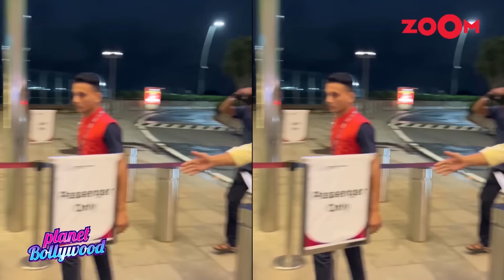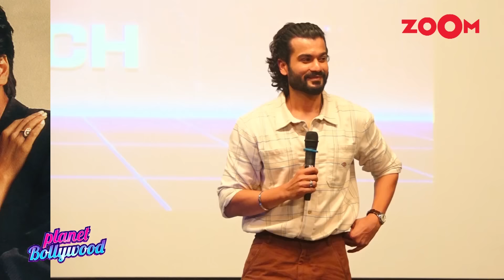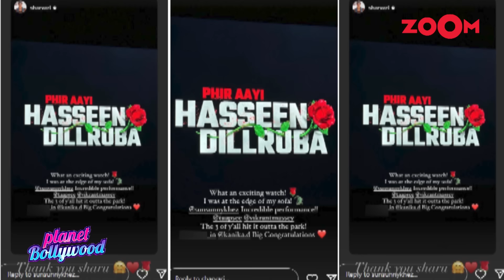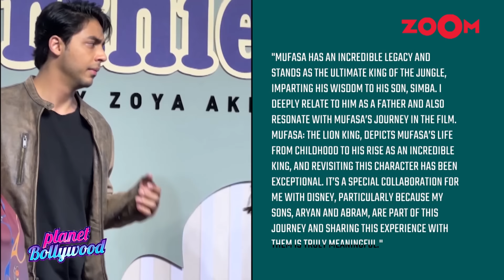Shah Rukh Khan drops BIG news about ‘King’ Film | Nagarjuna on Naga Chaitanya-Samatha's SPILT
00:00- Introduction
00:17- Shah Rukh Khan shares BIG update on his next film ‘King’ with Suhana: “I have to stretch a little"
03:07- Jacqueline Fernandez receives an EXPENSIVE gift from conman Sukesh Chandrashekhar on her Birthday
06:01- Sunny Kaushal BREAKS SILENCE on dating rumours with Munjya fame Sharvari Wagh, 'I think its..'
08:53- Shah Rukh Khan TEAMS UP with sons Aryan & AbRam for the first time in Mufasa: The Lion King
12:05- Nagarjuna’s SHOCKING comment on Naga Chaitanya’s DEPRESSION post-split with Samantha
14:56- Kareena Kapoor Khan cute birthday wish for Sara
15:44- Ananya Panday Performs Shravan Somwar Puja
16:09- Karan Johar & Rani Mukerji to address Australian Parliament
16:35- Sidharth Malhotra's emotional note as Shershah turns 3